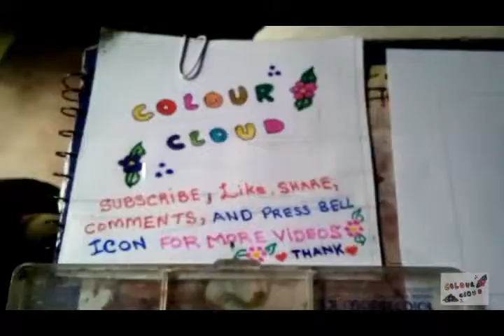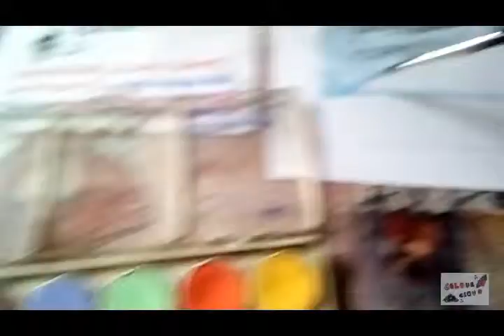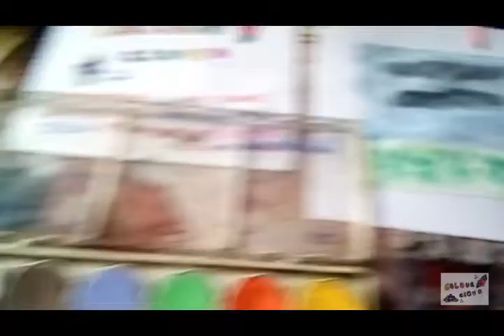how to draw simple garden plants , hut and rain scenery with water colours for beginers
this video is contained on how to draw and paint simple garden plants , hut and rain scnery with water colours for beginers with quick easy method ,i made grey clouds , rain ,plant with flowers and colour ful hut .

dosto is video main , main ne itihai asan tareeqe se sumai badal aor barish ko rangeen jhonpary ke sath piare se phool wale podo ke sath intihai mehnat se bnaya hai umeed hai aap ko pasand aye ga .